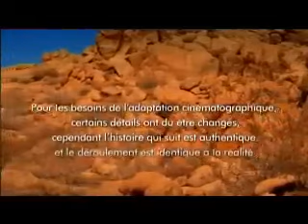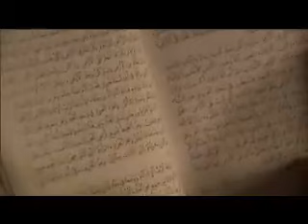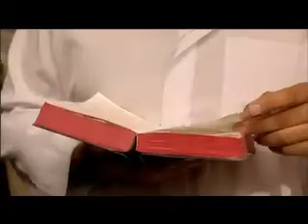Khalil, terroriste musulman, cherche la falsification de la Bible et devient chrétien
Khalil (Egypte) a changé sa vie ! Visité par Jésus-Christ dans un rêve bouleversant, un terroriste égyptien pardonne à l'image d'un 'Paul', après avoir vécu comme un meurtrier à l'exemple d'un 'Saul'. Celui qui haïssait les chrétiens et les juifs et avait décidé de ne pas croire en la Bible, a été transformé lorsque Jésus lui est apparu et a changé son cœur. Grâce à la Miséricorde de Dieu, il faut sauver les musulmans : Suprêmement miséricordieux Allah, nous avons confiance en Toi !